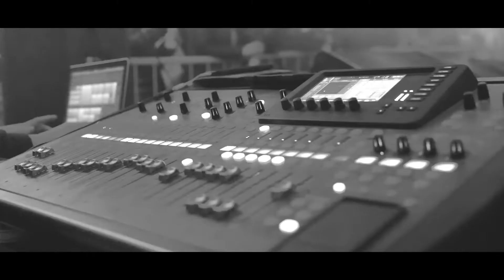EA Presents: The Stews @ University of Mississippi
Spring 2022 The Stews Show at University of Mississippi
Don't want to miss out on your favorite artists for your organization? Book now with EA!